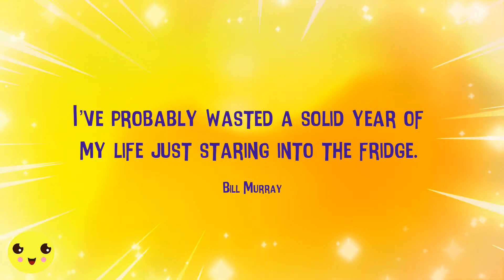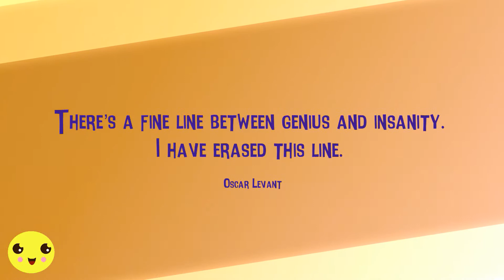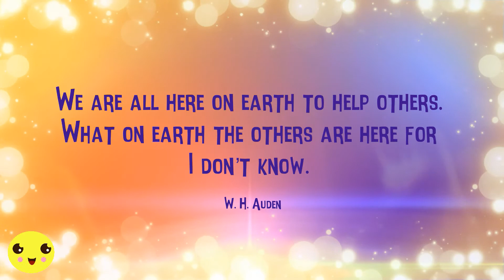Funny Quotes To Make You Laugh 🤣 - 20 Funny Quotes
Hey hey! Welcome to our little corner of hilarity! Life can be such a pain sometimes, right? But fear not, because we've got just the thing to turn that frown upside down - funny quotes! We've sifted through heaps of quotes from all sorts of jokers - from famous comedians to witty writers - just to bring you this amazing collection. Trust us, they're so hilarious, you'll be rolling on the floor laughing in no time. So go on, give them a read and watch your worries disappear. And hey, why not share them with your pals and spread the fun around? You know what they say - a good laugh is infectious! Let's get giggling, shall we?

0:00 Intro
0:04 Quote #1
0:13 Quote #2
0:21 Quote #3
0:29 Quote #4
0:37 Quote #5
0:46 Quote #6
0:54 Quote #7
1:02 Quote #8
1:10 Quote #9
1:18 Quote #10
1:26 Quote #11
1:35 Quote #12
1:43 Quote #13
1:51 Quote #14
1:59 Quote #15
2:07 Quote #16
2:15 Quote #17
2:24 Quote #18
2:32 Quote #19
2:41 Quote #20